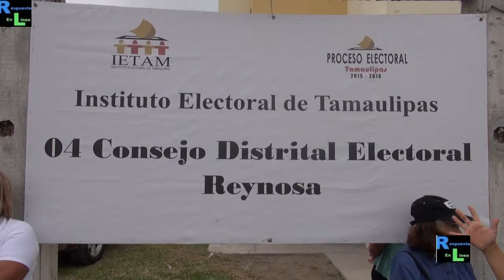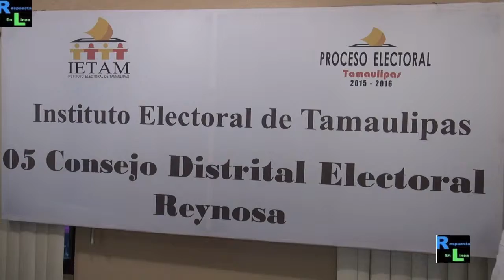Jesús Guillermo Acebo y Linda Mora se registran como candidatos a diputados locales.